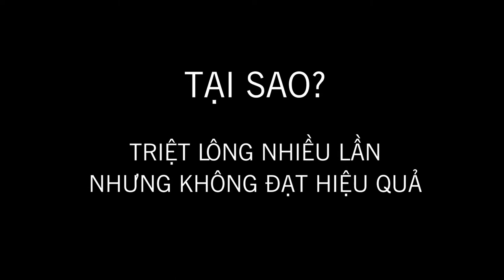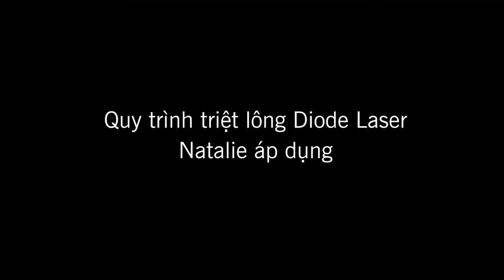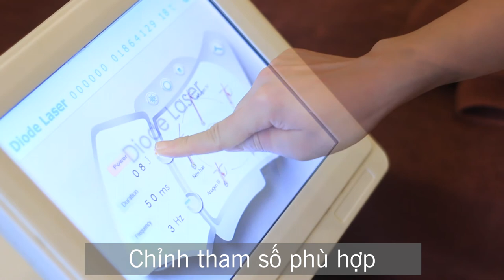TẠI SAO TRIỆT LÔNG NHIỀU LẦN KHÔNG ĐẠT HIỆU QUẢ?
😥Có nhiều người than phiền rằng sau khi sử dụng công nghệ cao, kết quả triệt lông không được như ý muốn. Lông bị mọc lại chỉ sau 1 khoảng thời gian rất ngắn.

 🤔🤔Điều này đã gây hoang mang cho nhiều chị em. Vậy nguyên nhân nào khiến triệt lông công nghệ cao không hiệu quả?

Chị em hãy cùng xem video sau đây để hiểu rõ hơn về công nghệ triệt lông tại Natalie cũng như làm cách nào để có thể triệt được một cách hiệu quả nhé!

Cảm ơn bạn đã xem video trên kênh chúng tôi. Natalie sẽ giải đáp mọi thắc mắc từ bạn.